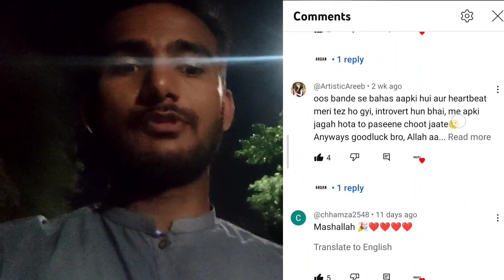My Story Seems Like Hassan Hameed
Asslam o Aliekum Friends

In this video I will tell you that's why i can't making more vlogs. My story seems like hassanhameed , you can watch my recent videos and i hope you understand it. I want to release from job metrix, and you help me in this.
I told that i started it inspired by @hassanhameed_  , i was demotivate when i try to make any video then i watch hassan hameed first video and got inspiration, confidence & motivation and like him,  I'm also feeling happy doing this. And you tell me that how I improve it. Please give me positive response, because i want make more video better as it is.

Love from Ahsan Malik❤.